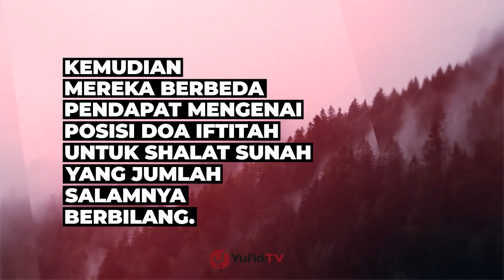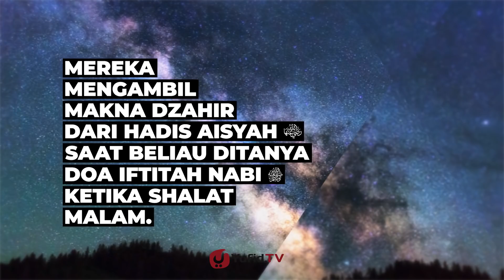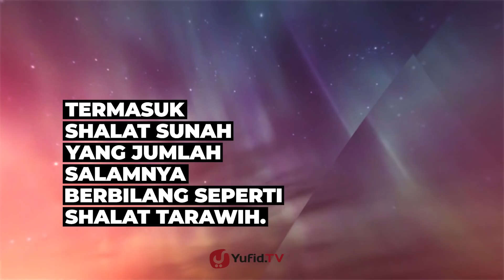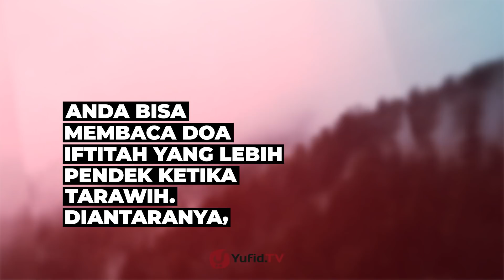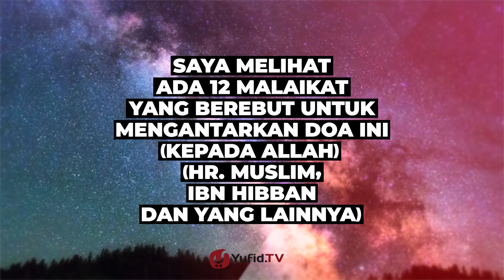Doa Iftitah Kapan Dibaca dalam Sholat Tarawih? - Poster Dakwah Yufid TV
Di antara amalan bulan Ramadhan yang dapat kita lakukan adalah sholat Tarawih. Hukum shalat Tarawih adalah sunnah (dianjurkan). Termasuk keutamaan shalat Tarawih, yaitu sebab diampuninya dosa-dosa yang telah lalu.

Oleh karena itu, kita perlu melakukan amalan di bulan Ramadhan yang istimewa ini dengan menegakkan tata cara sholat Tarawih. Hal ini bisa kita lakukan dengan terlebih dahulu mempelajari Fiqih shalat pada tata cara shalat Tarawih seperti rakaat shalat Tarawih dan baca doa Iftitah saat Tarawih.

Apakah shalat Tarawih membaca doa Iftitah? Arti doa Iftitah adalah doa yang dibaca ketika shalat antara takbiratul ihram dan taawudz sebelum membaca surat al Fatihah.

Doa Iftitah disebut juga doa Istiftah. Hukum membaca doa Iftitah adalah sunnah, tidak sampai tingkatan wajib menurut mayoritas ulama. Ada beberapa macam bacaan doa Iftitah yang diajarkan Nabi -shallallahu 'alaihi wa sallam-.

Setiap muslim dianjurkan membaca macam macam doa Iftitah tersebut secara bergantian. Anda bisa simak selengkapnya mengenai makna doa Iftitah sekaligus terjemahan doa Iftitah dengan klik atau

Yuk, simak selengkapnya dalam video Yufid TV yang menarik berikut ini!